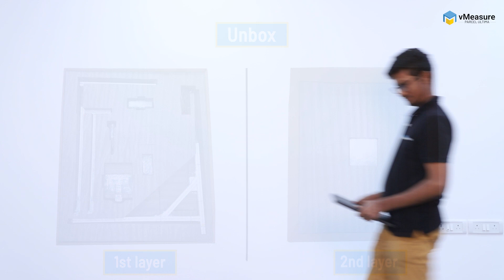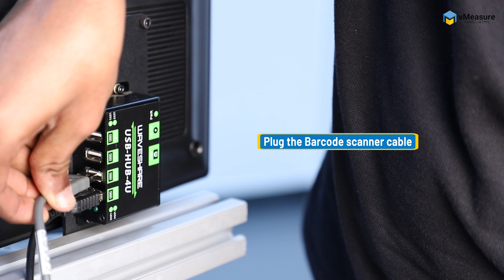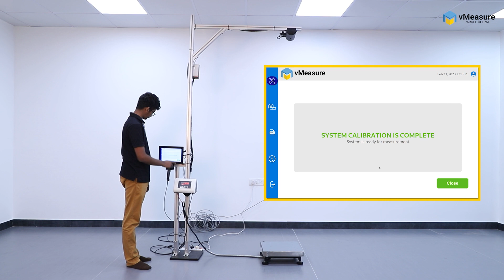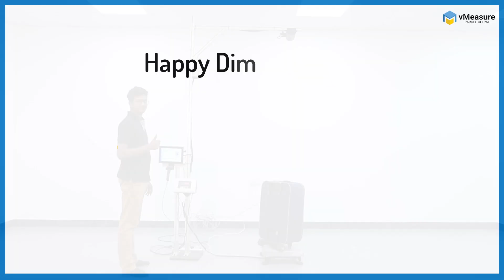Indian Mount - vMeasure Parcel Ultima Gold - White Parcel Mode | DWS Systems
Installation of vMeasure Parcel Ultima Gold - White Parcel Mode:

Timestamp:

00:00 - Intro
00:05 - Unbox
00:47 - Installation: Pole Setup, Weighing Scale Display, and Touchscreen Display
02:28 - Vision Head Unit Installation
03:04 - Touchscreen Display Connection
03:16 - Power Hub Connection
03:32 - Weighing Scale Connection
03:46 - Application Login & Setup
04:16 - White Parcel mode Demo

The objective of vMeasure Parcel Ultima Gold is to save users time and reduce the effort to dimension SKUs at the receiving/packing station. That being the case, the user shouldn’t waste time with the product setup. Therefore, this installation video seeks to simplify the process by demonstrating each step of the process.

This video provides detailed information on how to install, calibrate, and use vMeasure Parcel Ultima.

Check out our Do's and Don'ts videos to ensure proper product setup, calibration, dimensioning, and its daily usage.